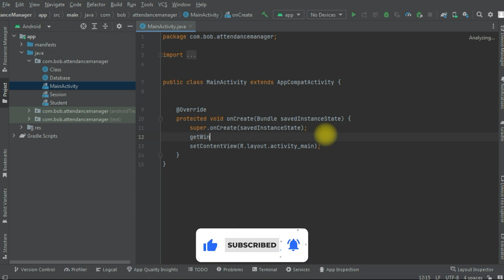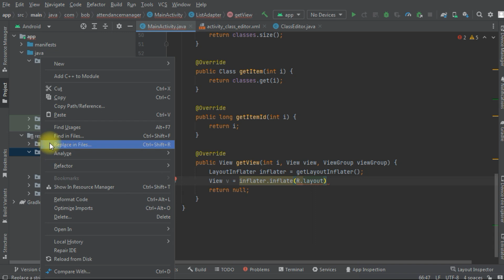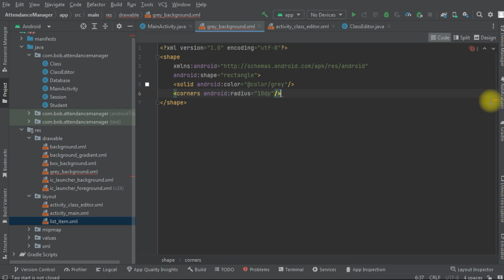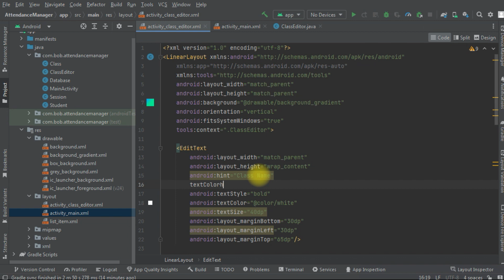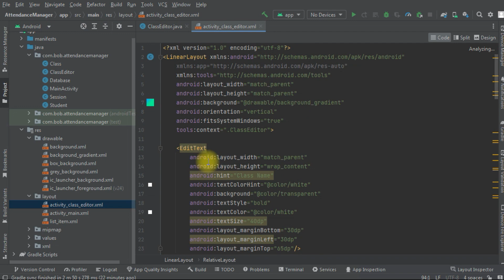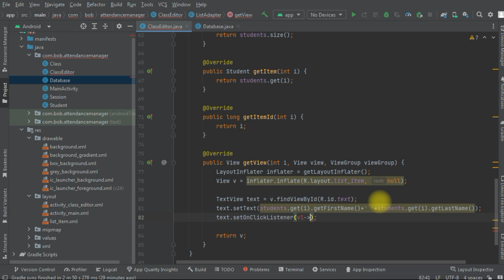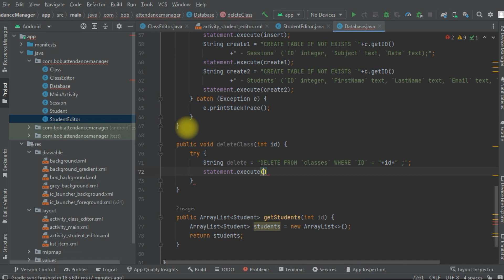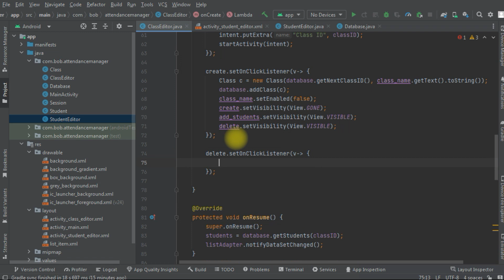Attendance Manager App for Android using Java and MySQL (Part 2)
In this video I will show you how to create attendance manager app using java object oriented programming (OOP) & XML & MySQL using Android Studio 2023.